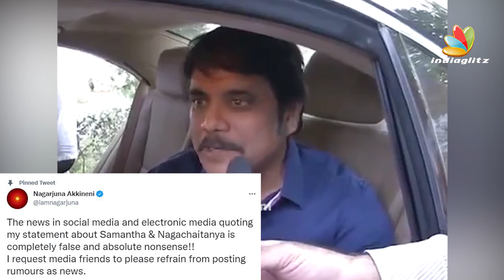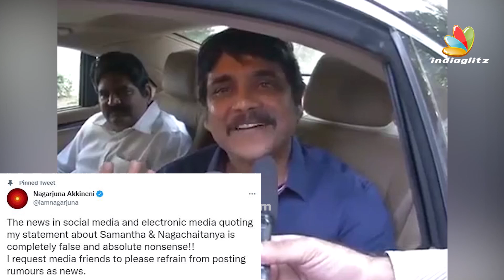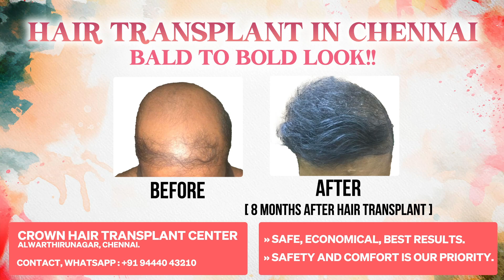முட்டாள்தனமா இருக்கு 😡 நான் அப்படி சொல்லல | Nagarjuna About Samantha & Naga Chaitanya Divorce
Nagarjuna Akkineni recently cleared the air about a statement going viral in which he revealed that Samantha Ruth Prabhu was the one who wanted a divorce from Naga Chaitanya. The Telugu star took to Twitter and rubbished the rumours, saying that they are completely false.

In his tweet, he wrote, "The news in social media and electronic media quoting my statement about Samantha & Naga Chaitanya is completely false and absolute nonsense!! I request media friends to please refrain from posting rumours as news. GiveNewsNotRumours"

2 days training program in Permanent Makeup
- Hands on training in Eyebrows makeover
- topics covered -
* MICROBLADING OMBRE EYEBROWS.
* MICROSHADING
* MICROFEATHERING
* HD BROWS.
* LIP BLUSH
* EYELINER - PMU
* SMP (SCALP MICROPIGMENTATION)
* BB GLOW

- Monthly batches . Limited seats Per Batch
Crown ENT and Skin Clinic , Hair Transplant Center , Microblading Studio,
No 8, Thaimugambigai St, Veerappa Nagar, Alwartirunagar, Valasaravakkam, Chennai, Tamil Nadu 600087